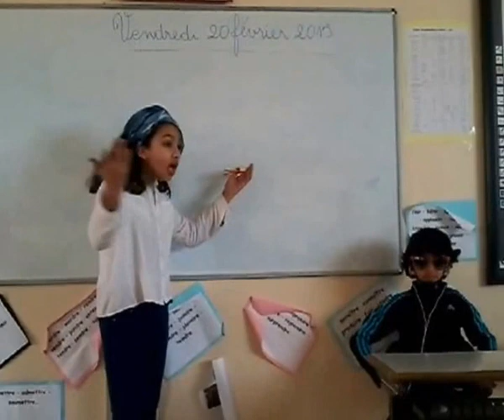Et le progrès continue 3